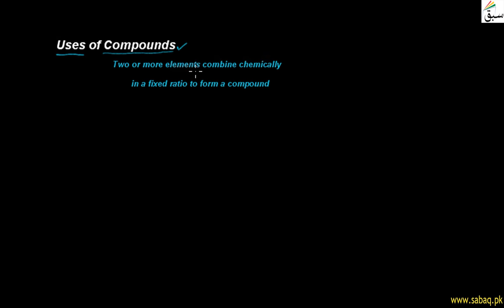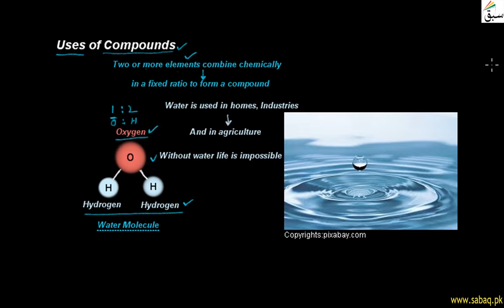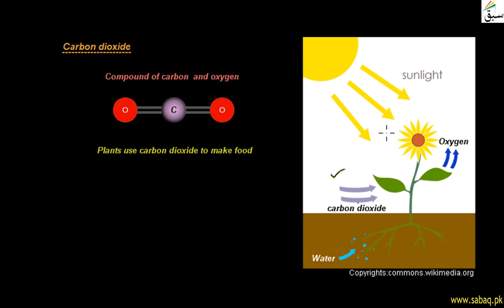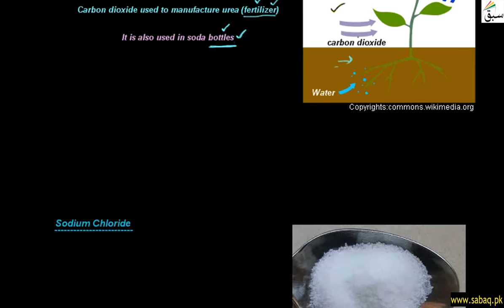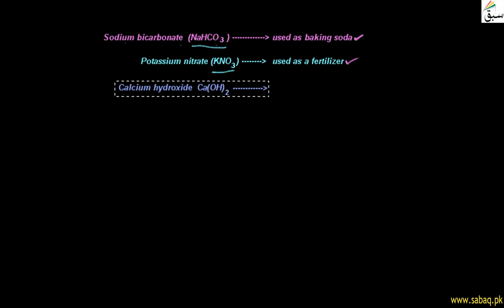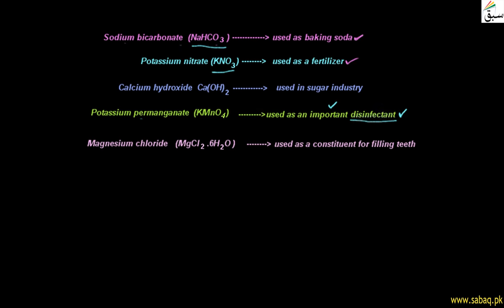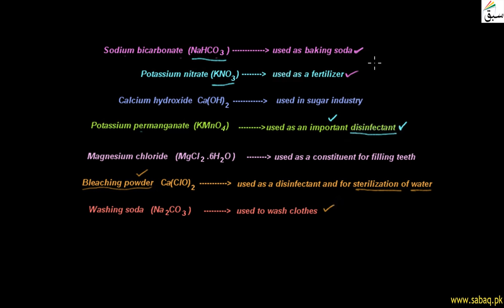Uses of Compounds, General Science Lecture | Sabaq.pk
Uses of Compounds; plants use CO2 to make food, NaCl is table salt, KNO3 used as fertilizer
This video is about: Uses of Compounds . Practice tests and free video lectures for Physics, Chemistry, Biology, Math’s, Computer Science, English & more subjects are also available at Sabaq.pk. So, subscribe to Sabaq.pk/Sabaq Foundation now and get high marks in your exams.

CLASSES WE COVER AT SABAQ.PK / SABAQ FOUNDATION:

1. KG
2. Class 1
3. Class 2
4. Class 3
5. Class 4
6. Class 5
7. Class 6
8. Class 7
9. Class 8
10. Class 9
11. Class 10
12. Class 11
13. Class 12
14. Class 13
15. Class 14
16. MCAT
17. ECAT
18. CSS

BOARDS WE COVER AT SABAQ.PK / SABAQ FOUNDATION:

1. FBISE
2. Sindh Board
3. KP Board
4. Balochistan Board
5. Cambridge

STUDY MATERIAL WE OFFER AT SABAQ.PK / SABAQ FOUNDATION:

1. Physics Lectures
2. Chemistry Lectures
3. Mathematics Lectures
4. Biology Lectures
5. English Lectures
6. General Science Lectures
7. Computer Science Lectures
8. General Math Lectures
9. Accounting Lectures
10. Statistics Lectures
11. Advance Accounting Lectures
12. Cost Accounting Lectures
13. Practice Tests
14. Physics Practical
15. Chemistry Practical